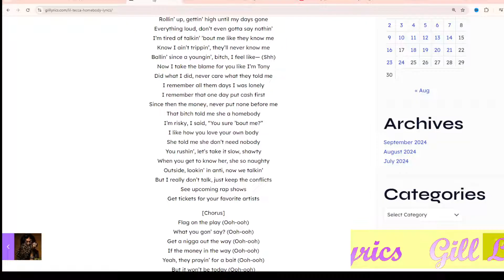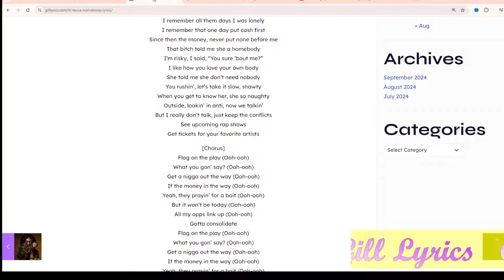Lil Tecca – HOMEBODY Lyrics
Track 9 on PLAN A 🅰️ EDITION (Digital Deluxe)
HOMEBODY Lyrics
[Intro]
Woah (Woah, ha, ha)
Woah (Ha, ha)
Woah (Ha, ha)
Woah (Ha, ha)
Woah
Woah
Woah

[Verse]
Gettin’ straight to the business, did it off the wake-up (Woah)
She shakin’ that ass, she tryna get her cake up (Yeah)
I could put you on game, that’s if you tryna make somethin’ (Woah, yeah)
Yeah, all these lil’ lame-ass niggas, entertain ’em (Woah)
You see the strike I left, it’s like a napalm
Search and Destroy, she blow me like an A-bomb (Woah)
Rollin’ up, gettin’ high until my days gone
Everything loud, don’t even gotta say nothin’
I’m tired of talkin’ ’bout me like they know me
Know I ain’t trippin’, they’ll never know me
Ballin’ since a youngin’, bitch, I feel like— (Shh)
Now I take the blame for you like I’m Tony
Did what I did, never care what they told me
I remember all them days I was lonely
I remember that one day put cash first
Since then the money, never put none before me
That bitch told me she a homebody
I’m risky, I said, “You sure ’bout me?”
I like how you love your own body
She told me she don’t need nobody
You rushin’, let’s take it slow, shawty
When you get to know her, she so naughty
Outside, lookin’ in anti, now we talkin’
But I really don’t talk, just keep the conflicts

[Chorus]
Flag on the play (Ooh-ooh)
What you gon’ say? (Ooh-ooh)

[Outro]
Your call has been forwarded to an automatic voice-message system
This caller is not available
At the tone, please record your message
When you have finished recording, you may hang up or press one for more options